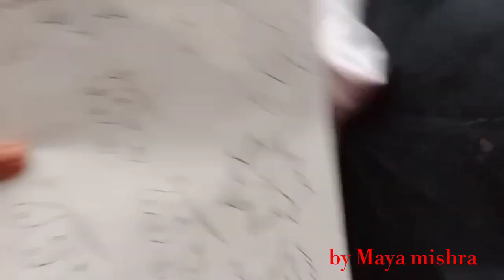Beautiful bed sheet painting ||very easy 💡 👌👌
Hi friends 🙏🙏🙏. in this video I have explained the method of painting the bed sheet. Very beautiful and easy bed sheet painting. 🙏